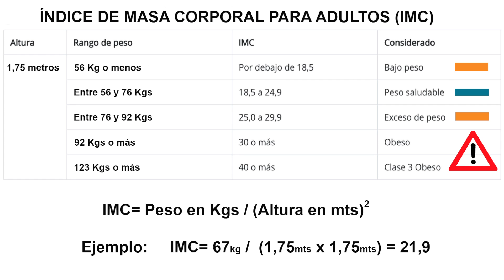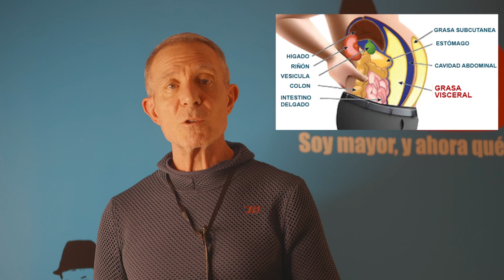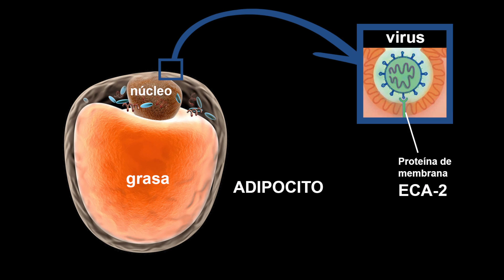🆘 Si tienes sobrepeso, ¡Cuidado!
Ayuno Intermitente. Olvídate de dietas.

Comenzar a correr a partir de los 50
Adquirir en Amazon

Rutinas de entrenamiento funcional ACTÍVATE.
Adquirir en Amazon

De 42 km a 24 horas: Sorteando tus límites.